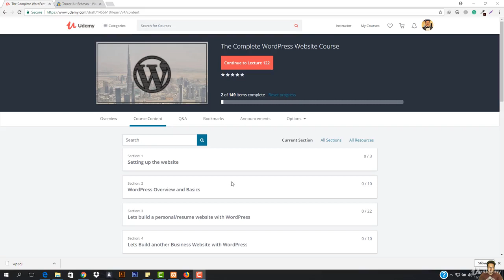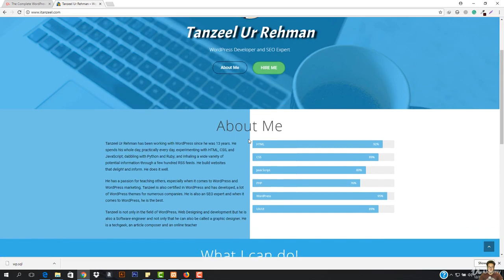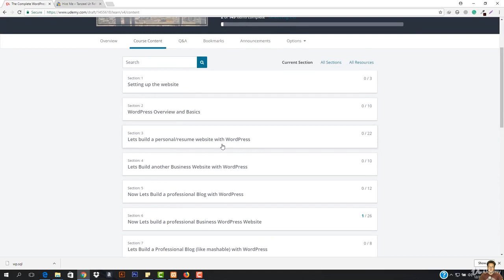Lets build a personal resume website with WordPress lesson no : 20 learn Your Self#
Lets in my channel  '' LEARN YOUR SELF'' every subjects of education of all classes like English, Mathematics, Science Subjects and economics education etc. you need not worry about in these subjects. Every subject is explained in simple method.Lets build a personal resume website with WordPress lesson